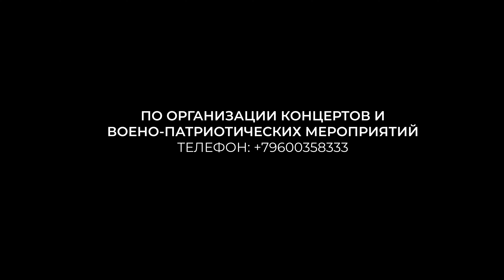ВЛАДИМИР КУРСКИЙ - АЛЫЕ РОЗЫ. ПРЕЗЕНТАЦИЯ ВОЕННО-ПАТРИОТИЧЕСКОГО АЛЬБОМА "ЗА НАШИХ". УЛЬЯНОВСК.